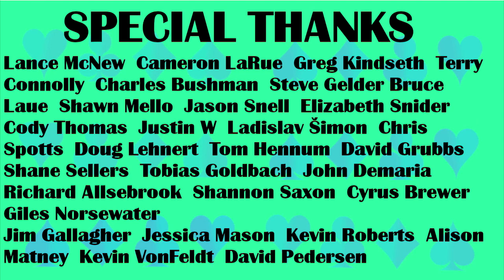The Secret Origins of Mossman & Beast Man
Mossman and Beast Man were twin brothers! Revealed.